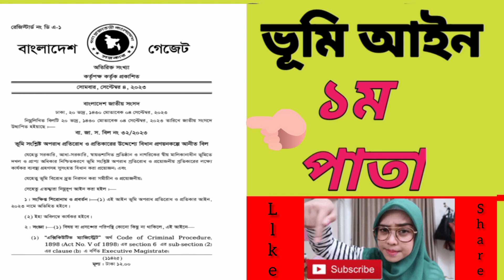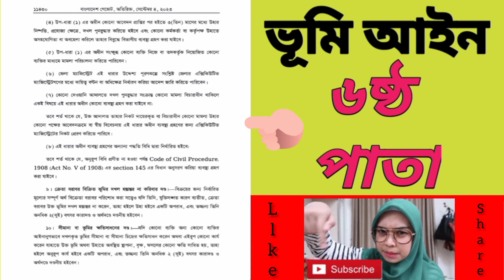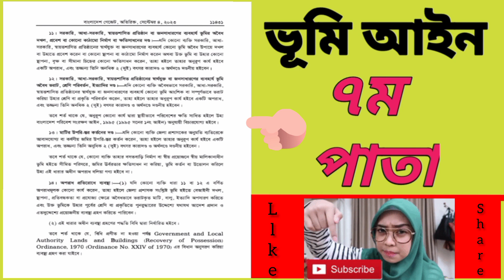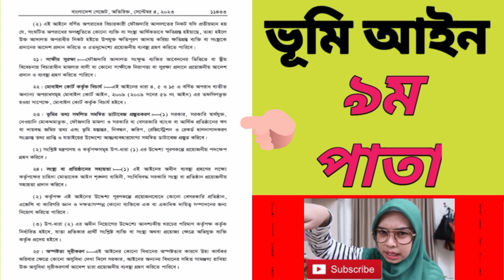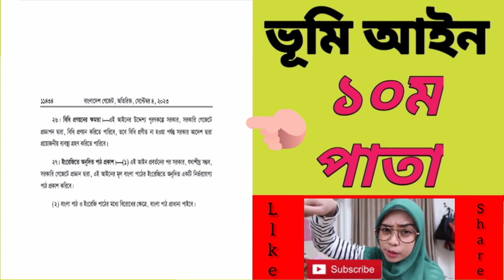ভূমি আইন-২০২৩ ভূমি অপরাধ প্রতিরোধ ও প্রতিকার আইন পাস হলো।গেজেট সহকারে আলোচনা।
আসসালামু আলাইকুম♥♥
⛔⛔সবাই কেমন আছেন🌿🌿
♥♥আশা করি ভালো আছেন সবাই ♥♥

🇧🇩🇧🇩⤵ভূমি আইন পাস হলো🏵🏵
 🌼🌼প্রতিকার পাবেন জনগণ⛔⛔

⛔⛔প্রতিকার 🌹🌹
  🦜যারা ভূমি নিয়ে অবৈধদখল  করে, ভূমি আইন-2023,   🦜ভূমি অপরাধ প্রতিরোধ ও প্রতিকার আইন ২০২৩, 🌷🌷অবৈধ দখল কি দণ্ড হবে। ভূমি মন্ত্রণালয়ের আইন
🌷আইন সম্পর্কে জানুন। ভূমিআইন সম্পর্কে আলোচনা
 🌿ভূমি আইন -২০২৩ এর সরকারি বেসরকারী বা   🌿🌿♥স্বায়ত্তশাসীত প্রতিষ্ঠিনে অবৈধ বাধা ও তার কি দণ্ড হবে। ♥♥ভূমি আইন প্রকাশ ও পাসের মাধ‍্যমে কার্যকর।

♥শেয়ার করে দিবেন।🌿

🌿🌿Thankyou Everybody
🌼🌼আল্লাহ 🌼হাফেজ🌼🌼